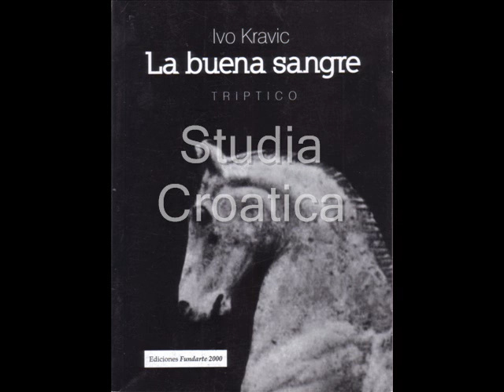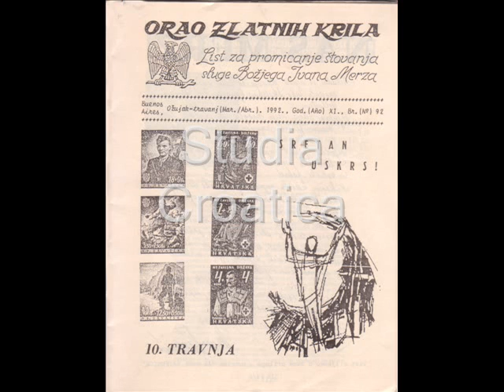Los croatas y la palabra - Croatians and the word 02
Bibliografia croata en la Argentina - lista parcial - tapas de libros, revistas y otras publicaciones -
Croatians and the word. Croatian bibliography in Argentina. Partial list - covers of books, journal and other publications